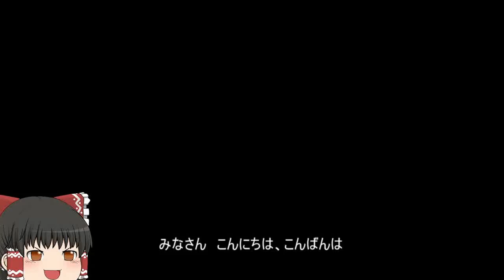機動戦士ガンダムオンライン[ゆっくり実況プレイ]（キャリフォニア・ベース）パート72